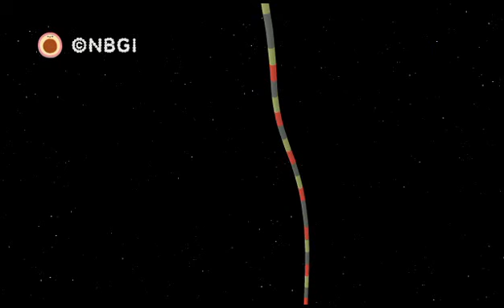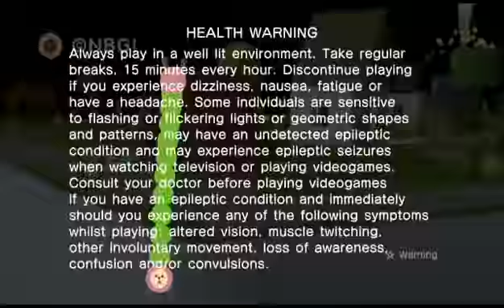NOBY NOBY BOY™